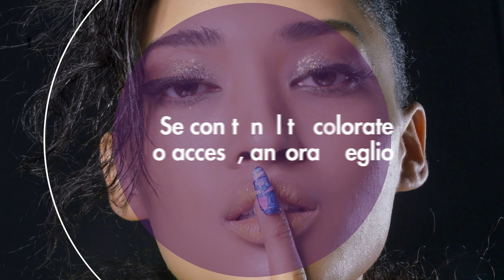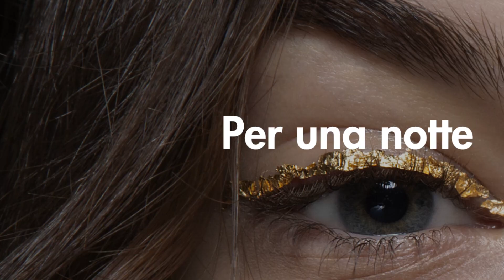Makeup di Capodanno, come non passare inosservati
Tutti i prodotti per un make up di Capodanno che non passa inosservato